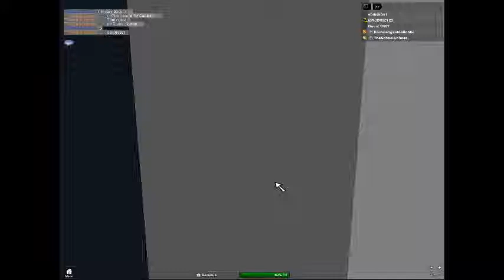Train POV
Credit to AxcelRyrap
:3